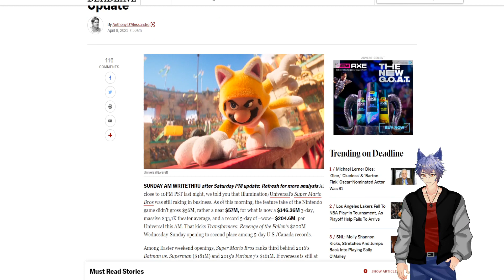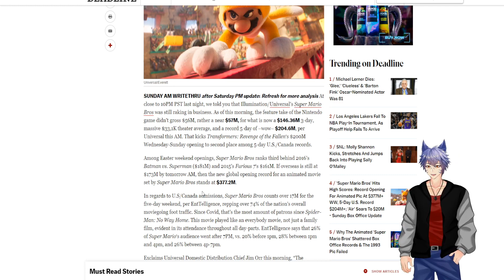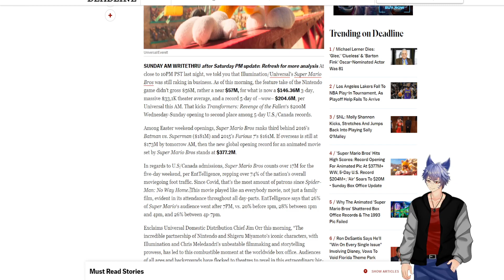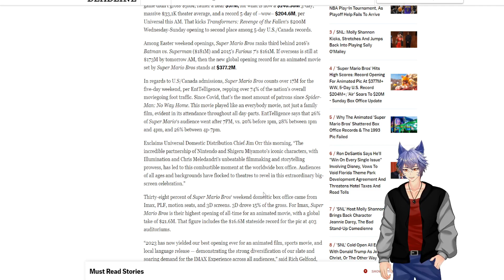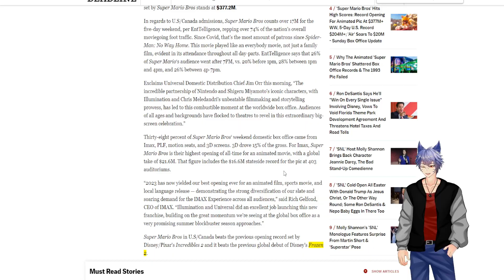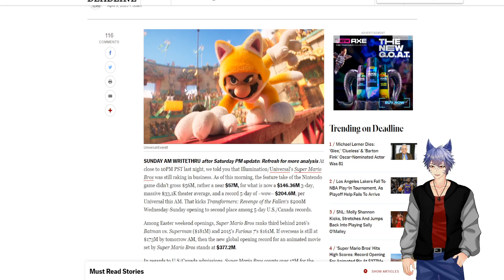Mario Money!! Movie On Track For Highest Grossing Animated Film Of All Time!!!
Mario's Easter Weekend Koppa Stomp has set its trajectory high in terms of profit! Already beating several of Disney's biggest successes and breaking all kinds of records. The review bombs from Rotten Tomatoes and Grace Randolph did not hurt the movie in the slightest. Sequels and more Nintendo movies are going to be made!! Its not even speculation anymore.